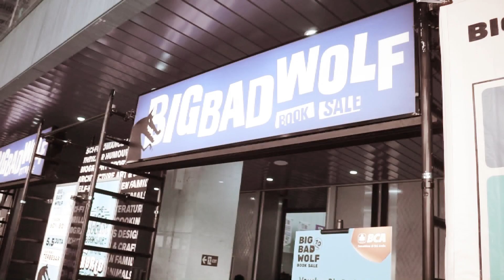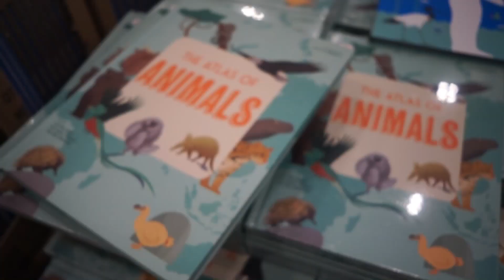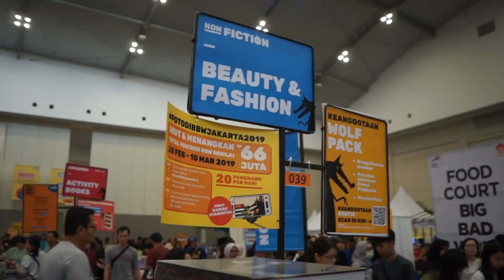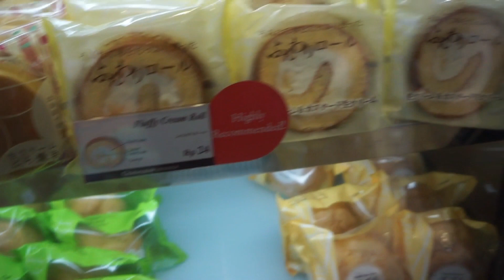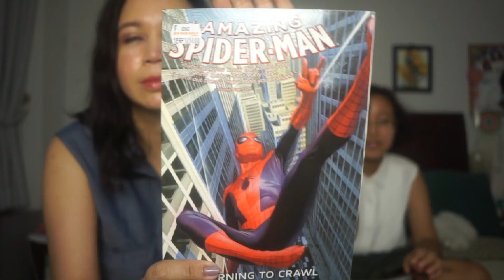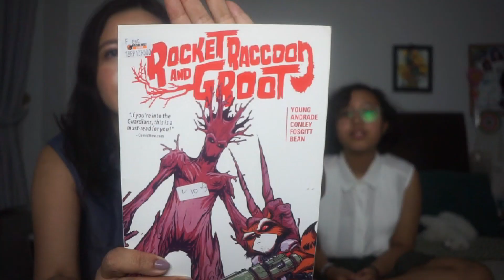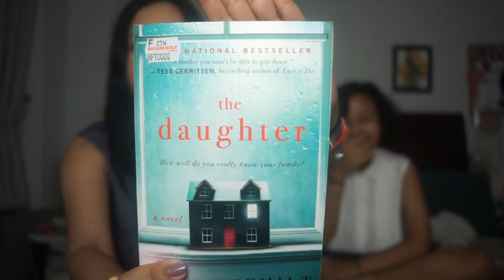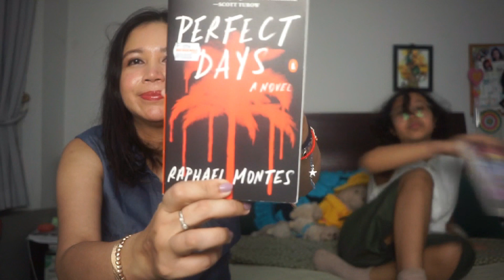Affi & Aluf Kalap di Big Bad Wolf Book Sale + Book Haul!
Di vlog ini kita pengen nunjukin keseruan berburu buku diskon di Big Bad Wolf Book Sale sekaligus ngasih beberapa tips yang mungkin berguna buat kalian yang pengen ke sana pas tanggal merah besok atau weekend ini! Di video ini aku dan Aluf juga ngasih liat book haul kita. Maaf yaaa jadi panjang banget videonya, soalnya banyak yang mau di-share :D Semoga masih enjoy yaa nontonnya.

Book haul at 12:16